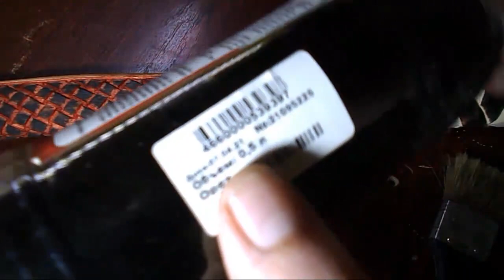Топорище резное Плетёнка и переплёт Резцами и бор машинкой.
Буду признателен всем тем кто поддержит моё творчество рублём)